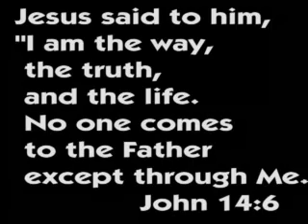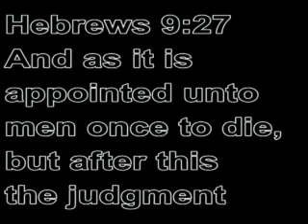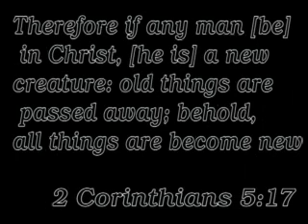Riders 4 Christ FMX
Kyle Loza, Jimmie McGuire, Justin Newman, Greg Hartman and Dan Norris going off at a demo in Orange County California Oct. 13th 2007.